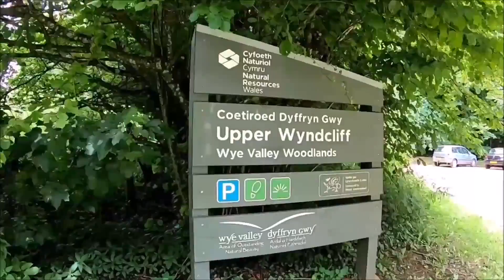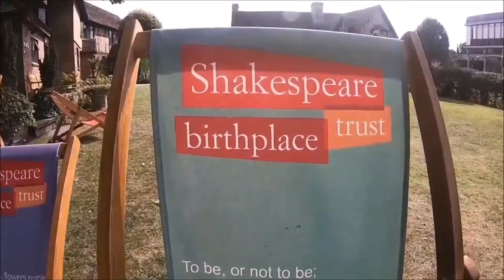First travel Vlog ( England and Wales ) Vòng quanh Anh và Wales